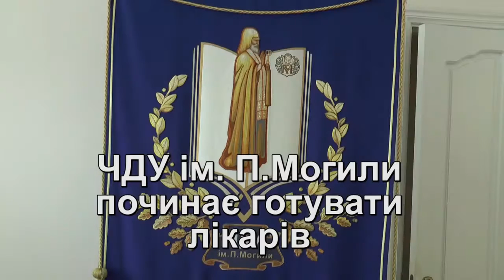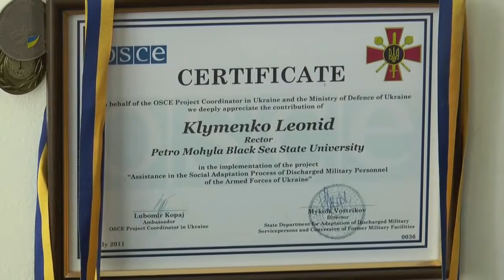Petro Mohyla TV - Інтерв'ю з Леонідом Клименком